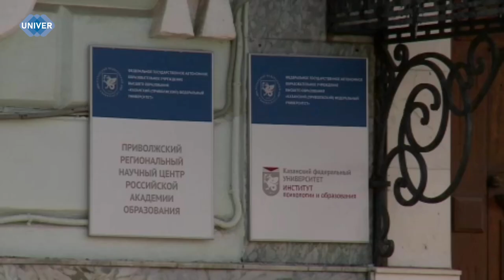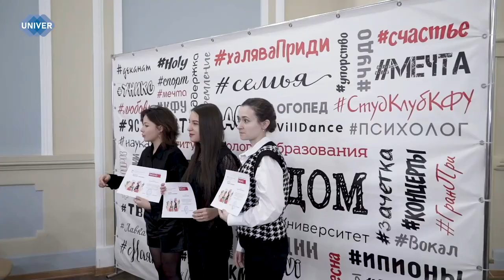ДЕНЬ ПСИХОЛОГА В КФУ!